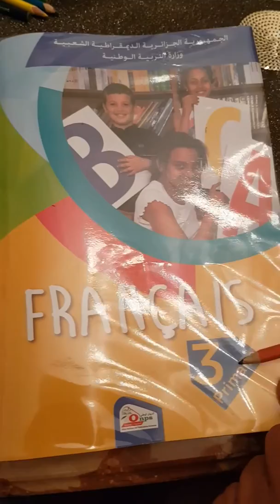3 AP : LIVRE DE LECTURE PAGE 24